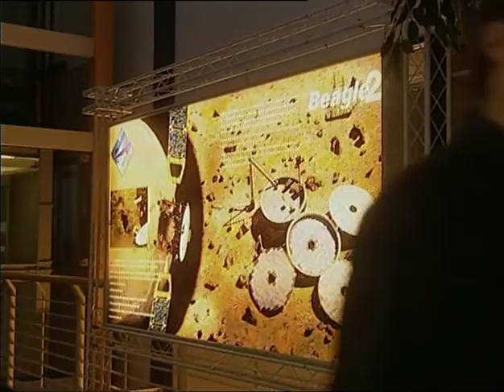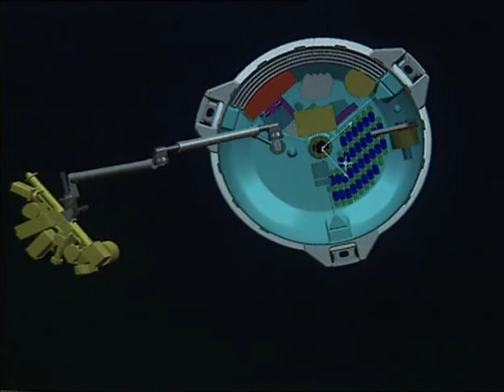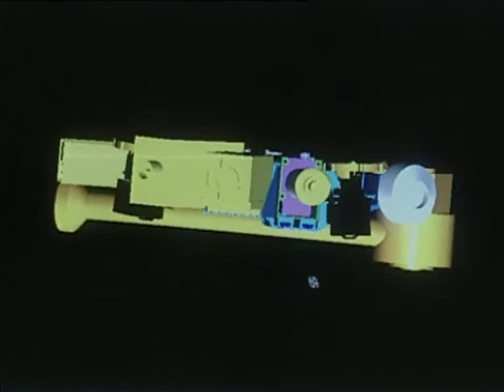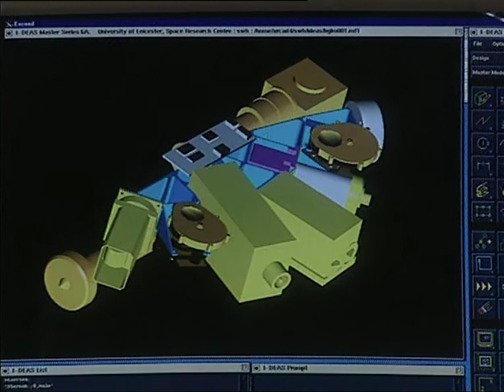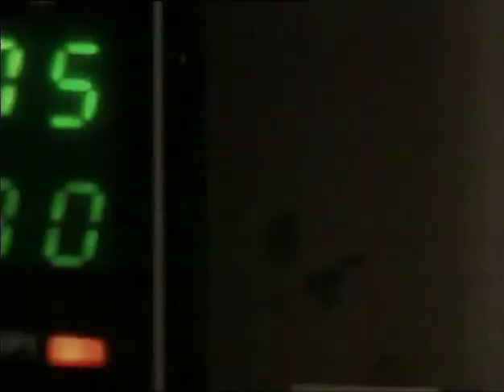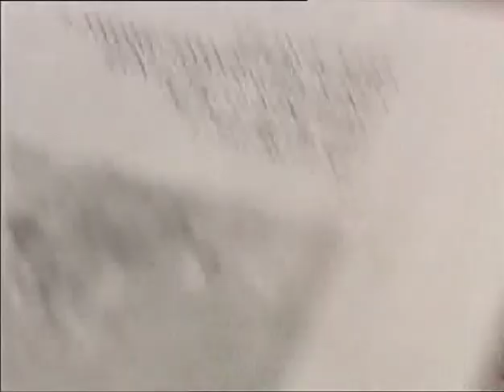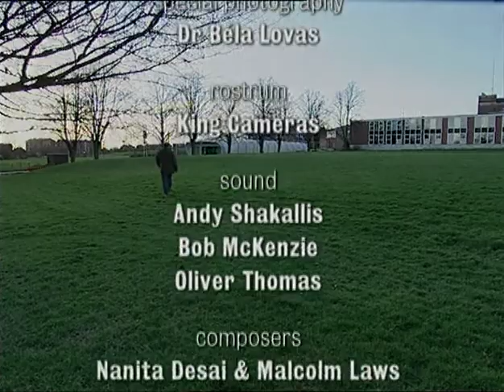Edge Series One Flight to Mars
How a team of scientists developed the Beagle 2 Mars Lander, designed to travel to Mars to collect mineral specimens in an attempt to investigate the ultimate question. Is there life outside the Earth.